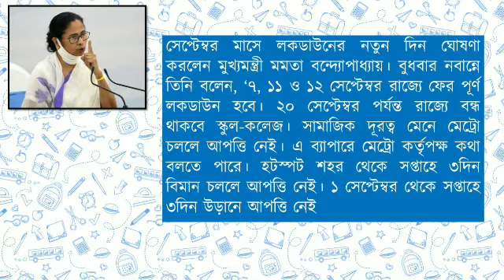সেপ্টেম্বরেও বন্ধ থাকবে স্কুল কলেজ ঘোষণা মুখ্যমন্ত্রীর। ঘোষিত হল লক ডাউনের তারিখ